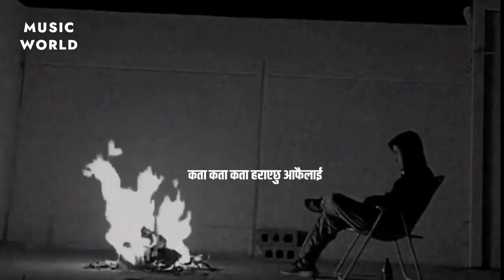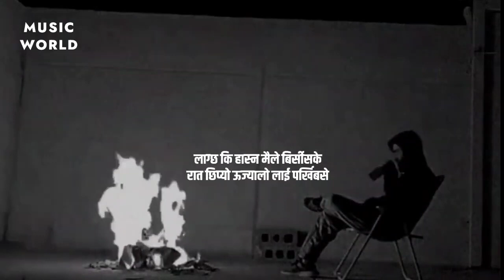K garu ma ( lyrics)